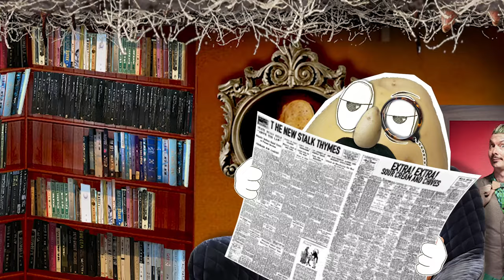Mr Potato [official video] | The Vegetable Plot | Funny Kids songs | Fruit and Vegetable songs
Here's our music video for Mr Potato, one of your favourite songs from The Vegetable Plot "Season Two" album. This video was made by our good friend @Bennytime .

There's lots of little details in it so we hope you'll enjoy watching it multiple times. For instance, can you name all of Mr Potato's friends and dinner party guests?

Mr Potato was written by Aspara Gus
It was recorded by Tom Ato
The lead vocal is by French Onion
Clarinet by Blowbergine
Drums by Mr Beet
Bass by Sir Paul McCarrotney
Banjo by @Bennytime
Guitar by Aspara Gus
Kazoo by Ru Barb

Here are the lyrics if you want to sing along:

Mr potato comes from Peru
he’s good to eat for me and you

Mr Potato has a moustache
he likes to rinse and take hot baths
the other night he got mashed
and the night before that he was smashed
Mr Potato he’s versatile
with his jacket, oh he’s got style
Mr Potato

Chorus
Mr Potato
Mr Potato

Mr Potato likes company
he likes to party with celery
Spanish onion and mayonnaise
are his companions on sunny days
Mr Potato he’s everywhere
in France they call him pomme de terre
in the oven he likes to bake
sometimes he gets burnt by mistake
Mr Potato

Chorus

Mr Potato lives in the soil
he likes to bathe with olive oil
he loves rosemary and tarragon
he loves dill, chilli and lemon
salt and pepper, and garlic too
he loves me, oh and he loves you
Mr Potato, so good to eat
he’s the best friend you’ll ever meet
Mr Potato

Mr Po-oh-oh-oh-oh-oh-tato